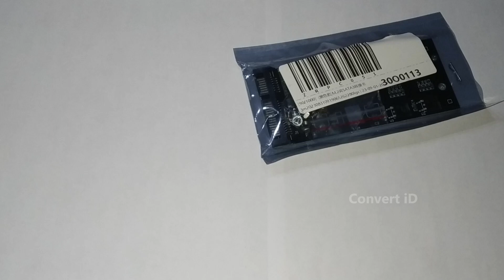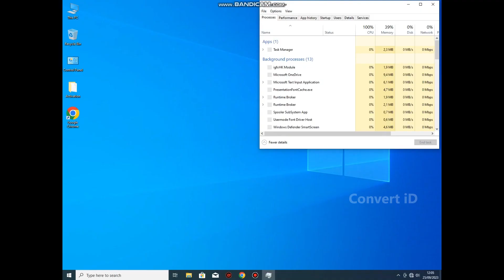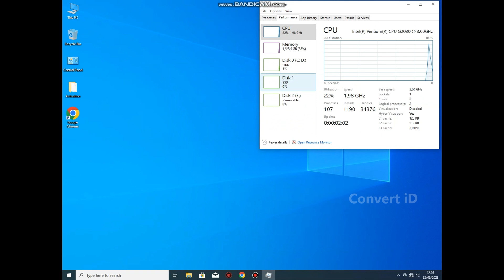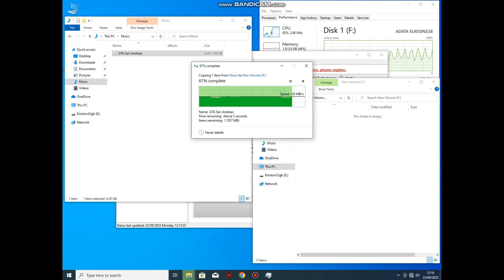Review Converter M.2 SATA to SATA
Kali ini saya mau meriview converter m.2 sata to sata
barang ini saya beli di onlin dengan harga 40rb an saat video ini di buat
dan dari pengetesan berjalan dengan lancar
jadi yang sedang cari coverter ini bisa kalian beli

- Record     : Mi A2 Lite
- Lighting   : led Strip 12watt
- Tripod      : wt3110a + Gorilla pod
- Thumb     : Windows Paint + Gimp
- Editing     : CapCut Desktop
- Alat edit  : PC